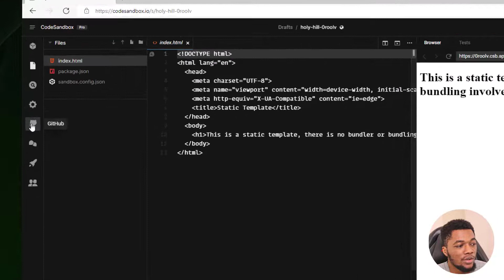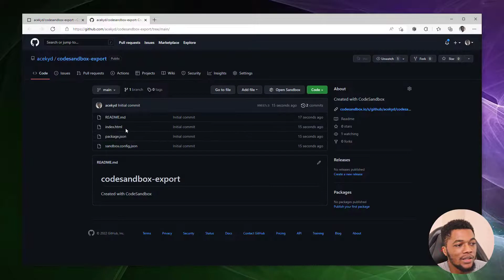How to export your CodeSandbox Project to GitHub | CodeSandbox 101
If you've started a new project on CodeSandbox and want to have this code available on your GitHub account or elsewhere, we show you how to do this easily in this video.